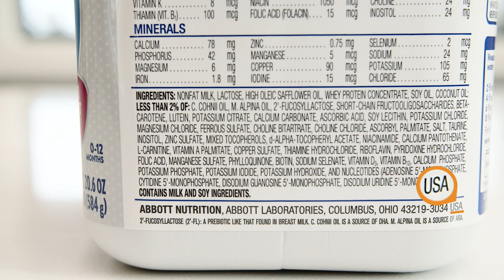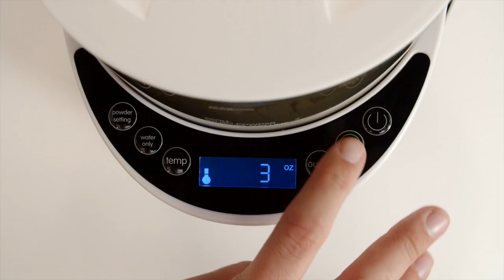Baby Brezza Formula Pro Advanced: 3 خطوات بسيطة (Arabic)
أحدث طريقة لتحضير زجاجة حليب دافئة تلقائيًا على الفور.
تقنية الخلط الحاصلة على براءة اختراع تخلط تلقائيًا الحليب والماء إلى القوام المثالي في كل مرة دون فقاعات هواء. أكثر دقة ونظافة من القياس اليدوي.
قابل للتخصيص بالكامل - اختر من بين 3 إعدادات لدرجة الحرارة ووزّع الحليب أو الماء فقط بزيادات قدرها 30 مل بين 60-300 مل.
يوزع الحليب أو الماء فقط بزيادات 30 مل من 60-300 مل.
يعمل مع جميع ماركات الحليب تقريبًا وجميع أحجام الرضاعات. سهل الاستخدام مع جميع التحكمات الرقمية.
يخزن التركيبة  الحليب في حاوية مسحوق محكمة الغلق. خزان مياه آمن للغسل في غسالة الأطباق.
خالي من BPA؛ ضمان محدود لمدة سنة واحدة.